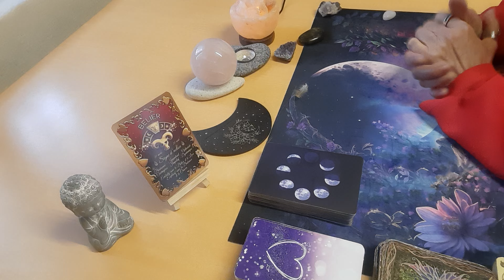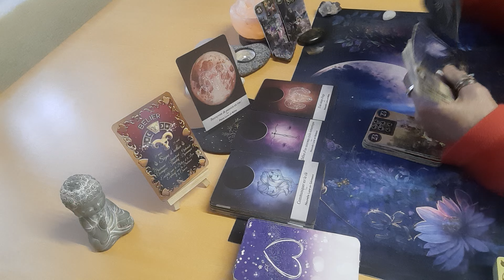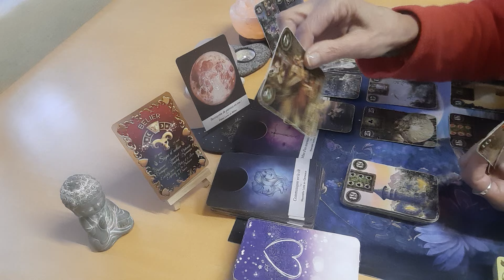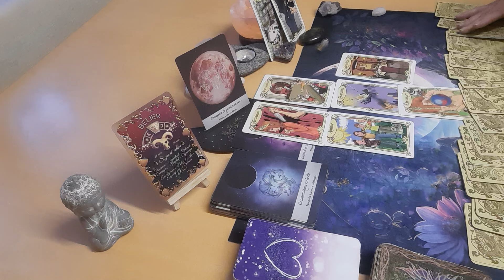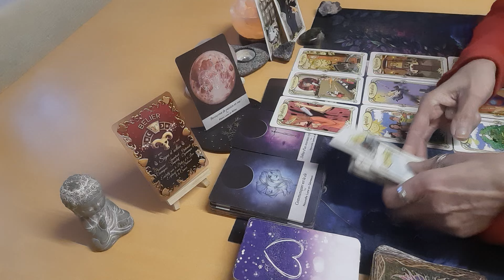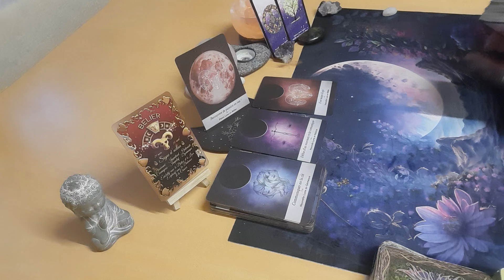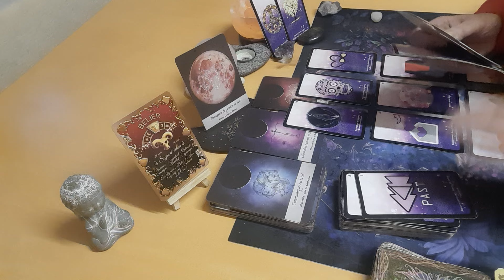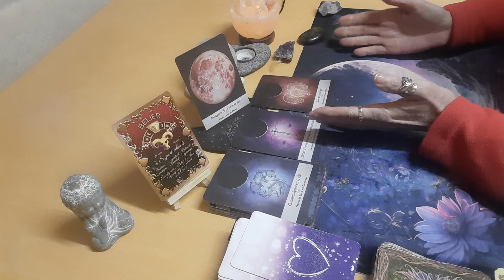BÉLIER ♈️ Nouvelle Lune en 🐠 du 10 Mars 2024 🌛 🌚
GUIDANCE SPECIALE NOUVELLE LUNE 🌑 EN POISSONS 🐠

Ces guidances peuvent vous parler du 10 au 25 Mars 2024
Merci de garder votre bon discernement car ce sont des guidances collectives et non personnelles et qui parlera à certains d entre vous seulement 😉

Pour savoir comment faire vos vœux à l Univers en cette nouvelle lune ? N hésitez pas à visionner la vidéo ci dessous 👇

Belle lecture
Amicalement
CATHY ⚘️ 😘❤️